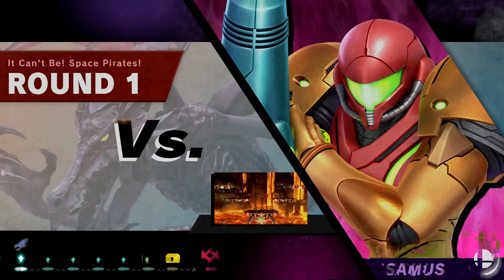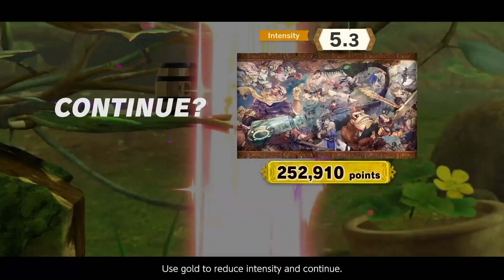Super Smash Bros. Ultimate Classic Mode Episode 28: It Can't Be! Space Pirates!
Not the first time I pick a villain character over the heroes. I'm definitely not the best Ridley player, but he was a lot of fun. I honestly didn't care much for his inclusion in Smash.